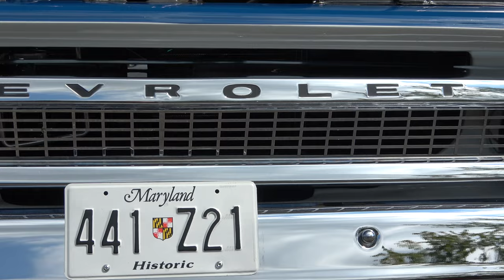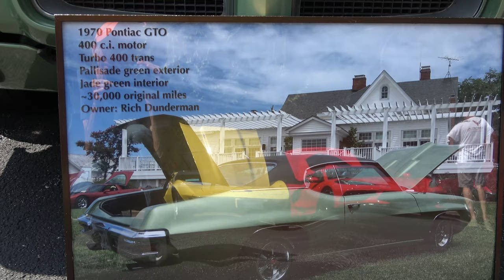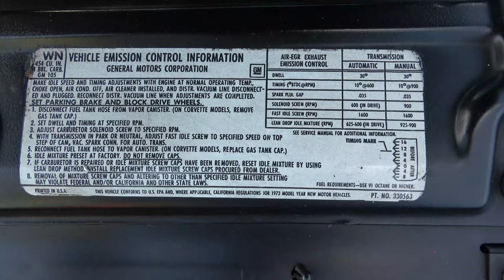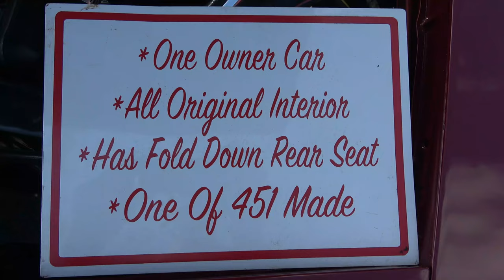Classic Car Show GM Camaro Chevelle GTO C10 and Monte Carlo Dreamgoatinc Hot Rods MuscleCar 4K Video